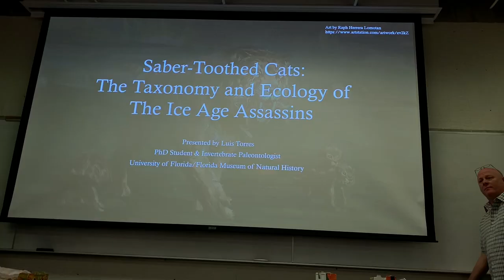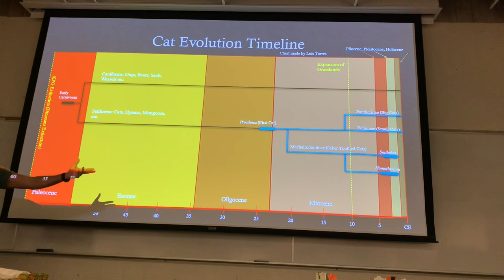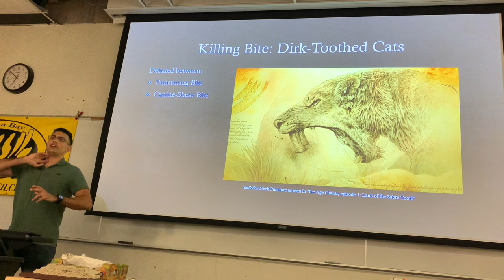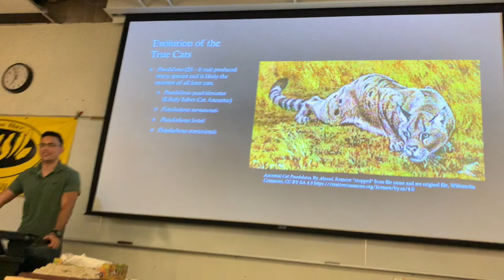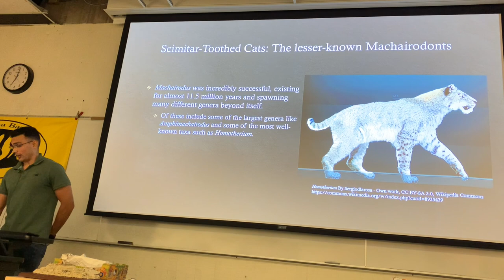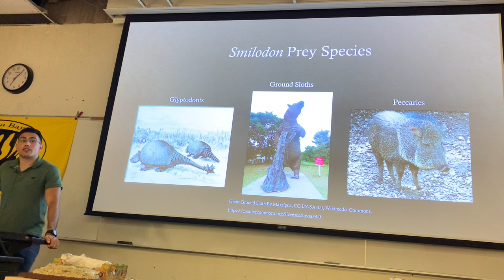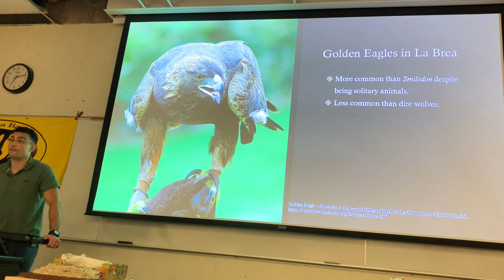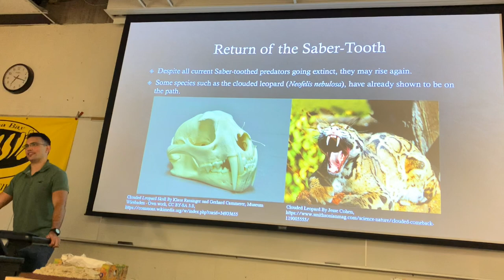TBFC: Sept. 2023 Meeting with Luis Torres Jr.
Luis Torres is a born and raised South Florida native, who grew up to have a strong appreciation for the natural world, for both the present and the past. It was in this natural world that he discovered some chalky, fossilized remains of marine invertebrates from a past age. This discovery led him to pursue his curiosity and develop a love for all things paleontology, invertebrate or otherwise. Luis first attended Florida Atlantic University (FAU), where he obtained a bachelor’s degree in biology. This was followed by working as a docent at the Palm Beach Museum of Natural History and as a FAU Lab Technician for a few years while he worked toward a master’s degree in geological sciences which he finished in the Summer of 2022. Luis is currently working on earning a PhD in geological sciences at the University of Florida. His studies of invertebrate paleontology alongside the Florida Museum of Natural History are further developing his skills as both a scientist and science communicator.

Saber Toothed Cats, Assassins of the Ice Age - Among the most recognizable and renowned predators of the post-dinosaur era, saber-toothed cats are known not only for their long, dagger-like canine teeth, but for their brutal and unique hunting style that allowed them to dispatch large prey with an efficiency not seen in other felines. In Luis’ presentation we will talk about the many different species of saber-toothed cats, where they evolved, how they lived, and why we believe that their long, knife-like canines that allowed them to dominate for millions of years, may have led to their eventual downfall in the face of a rapidly changing world. Don’t miss TBFC’s season opener!

Interested in learning more about the club or joining? Information about the Tampa Bay Fossil Club can be found